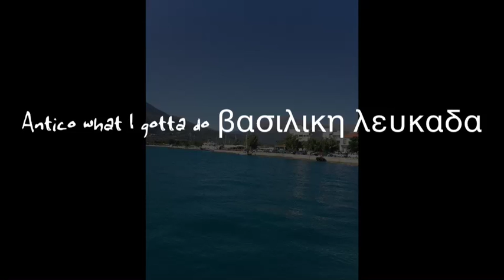Antico Freedom βασιλικη λευκαδα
Vassiliki Lefkada